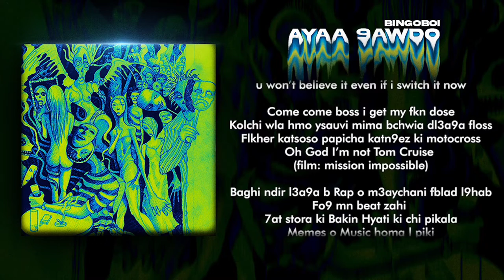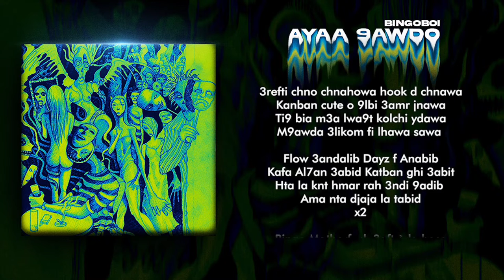BingoBoi - AYAA 9AWDO (Official Audio)